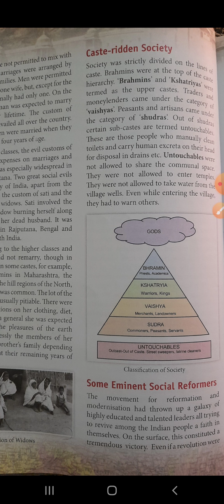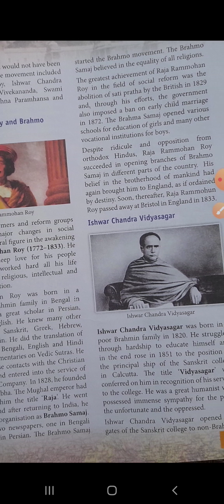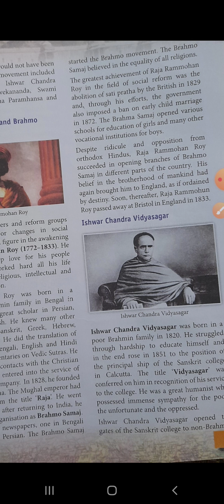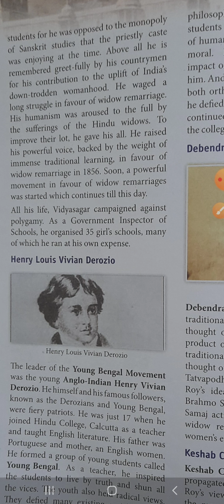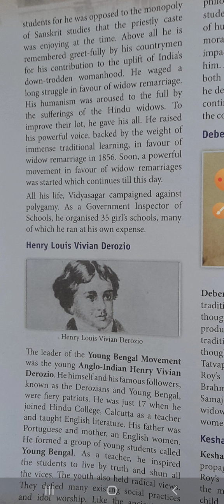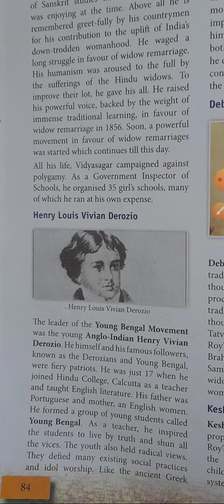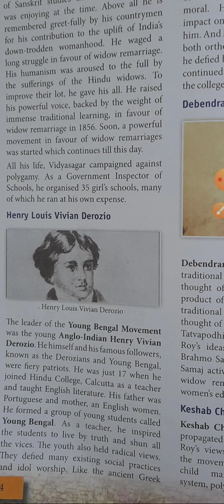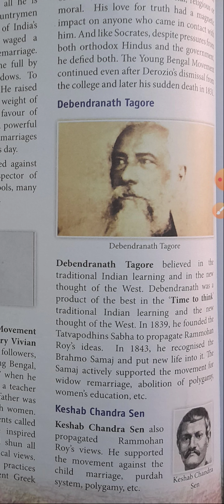Vsdps class 8th History ch 8 part 2